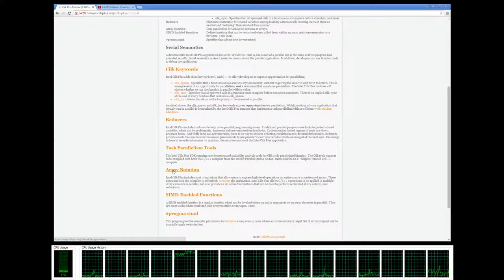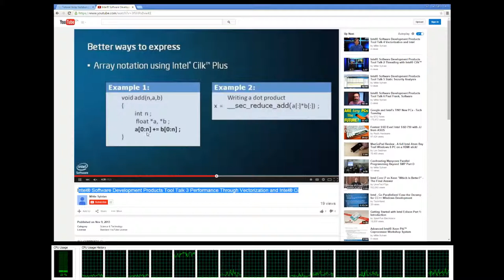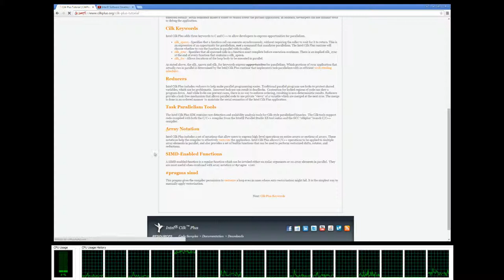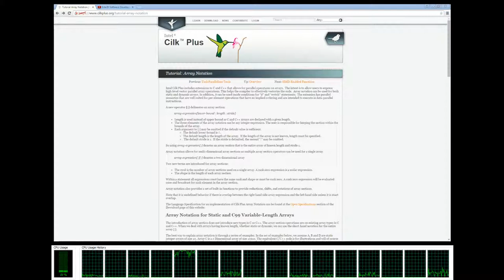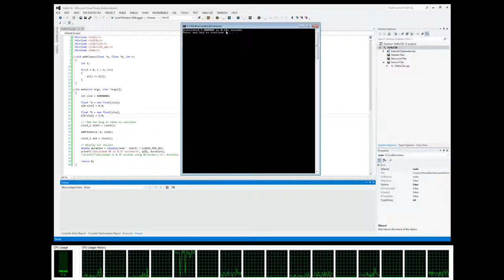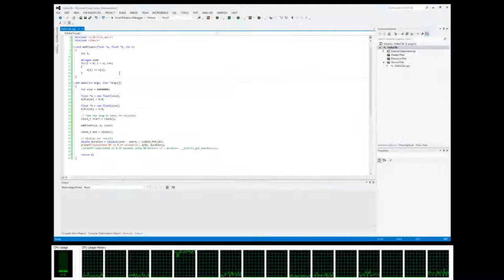Intel Cilk Plus Tutorial 06: Vecorization, SIMD arrays and functions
Vectorization, Array Notation and SIMD example tutorial in Cilk Plus.